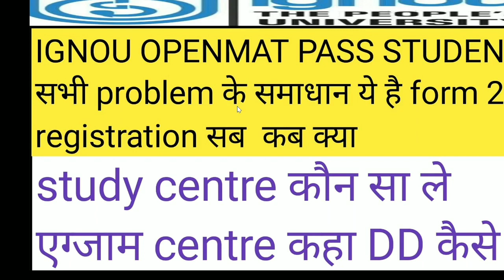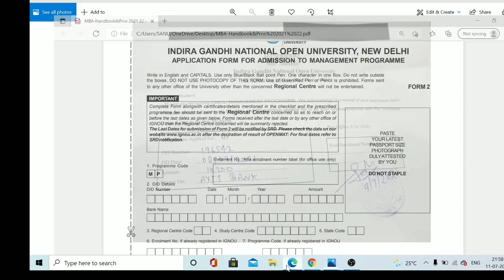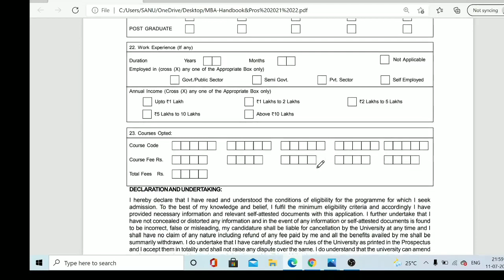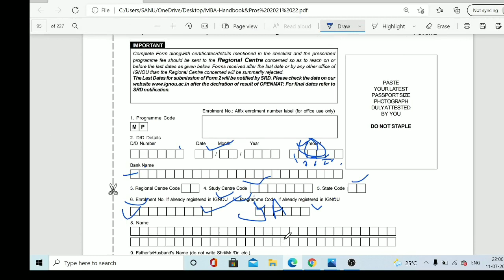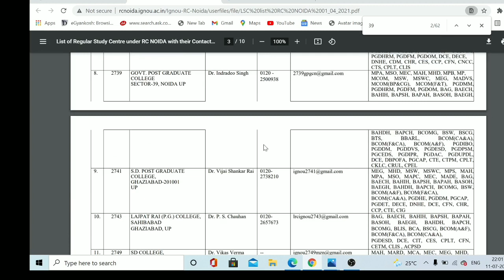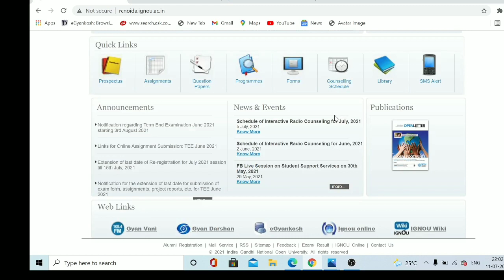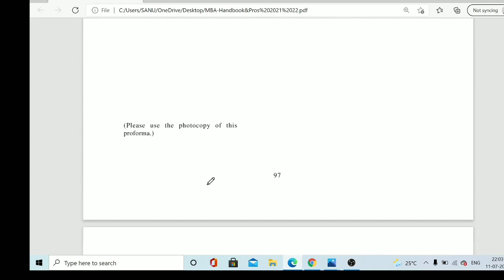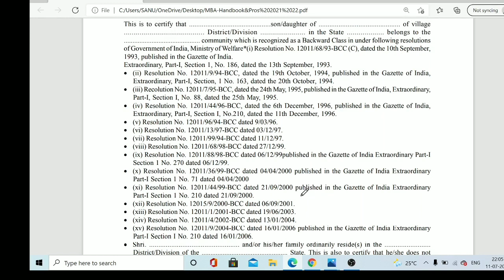ignou openmat 2021 result pass student please FORM 2 ignou mba PROBLEM clear in this 2021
ignou openmat 2021 result pass student step by step admission form 2 process 2021.all clear in this video

Self Gyan
ignou
ignou result
ignou admission
ignou hall ticket
ignou assignment
ignou courses
ignou university
ignou online
ignou date sheet
egyankosh
ignou prospectus
ignou mba
nta ignou
ignou ac
ignou college
ignou ba admission
openmat
ignou fees